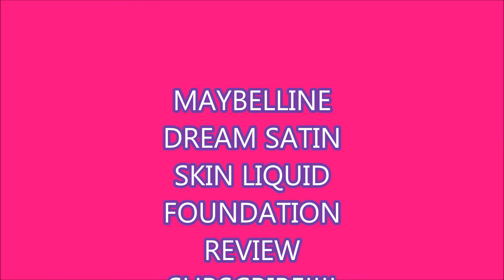MAYBELLINE DREAM SATIN LIQUID FOUNDATION REVIEW(First impression)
facebook    rachellebear
instagram   rachellebear
twitter          rachellebear